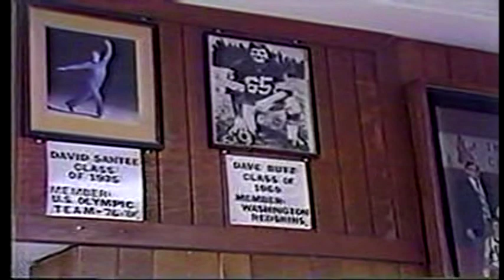Maine South Vs. Evanston Preview 1984